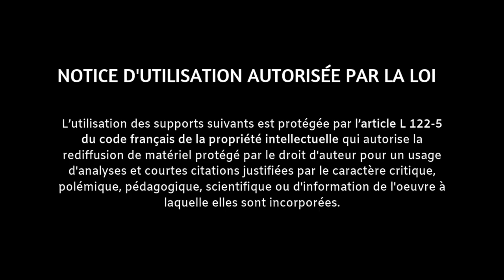PAKGNE Saison 3 épisode 1 - LE RETOUR (🎬Revue)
Poupy et Mandefo sont enfin de retour dans une saison 3 de la web-série culte, PAKGNE.
Dans cette vidéo je te fais une revue sur ce que j'en ai pensé.
Laisse ton commentaire pour me partager ta réaction aussi.

CHAÎNE CITÉE :
- PAKGNE OFFICIAL

MATÉRIEL DE TOURNAGE ↓ :
- Camera: Sony DSC Hx800
- Trépied:  Amazon Basics
- Lumière: Lumière du jour

 ( ( ( ( PAKGNE - Ce sera chaque mardi 15h30 ) ) ) )
Pakgne est une web-série camerounaise qui raconte les aventures de Muriel Blanche et Marcelle Kuetche, deux amies qui ont toujours des ways à dire.
Muriel la Star et Poupie la fausse villageoise sont devenues des icônes du style et de la fashion, suivies par des millions de fans au Cameroun, aux USA, Canada et en Europe.
Screenplay : Murielle Blanche, Marcelle Kuetche.

Snap : murielblanche25 ... marcelle.kuetch
Ig : @murielblanche ... @marcelle.chou ... @pakgne

FOLLOW MURIELLE BLANCHE

FOLLOW MARCELLE KUETCHE